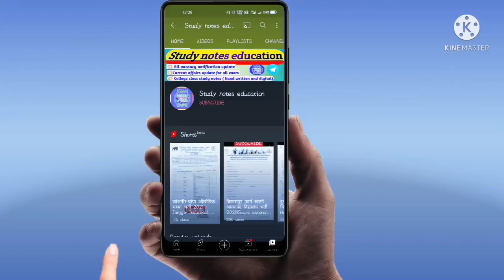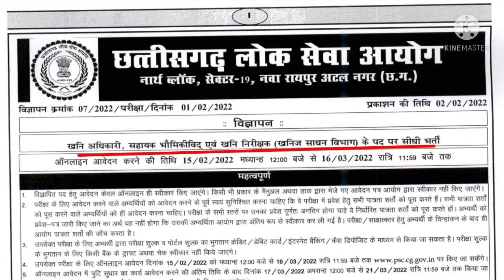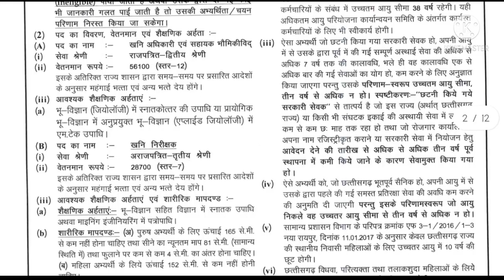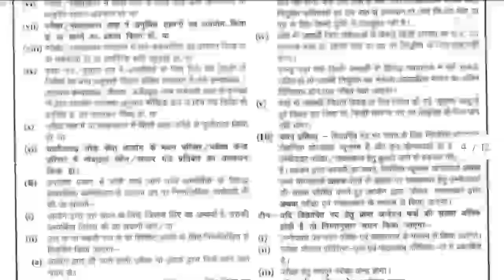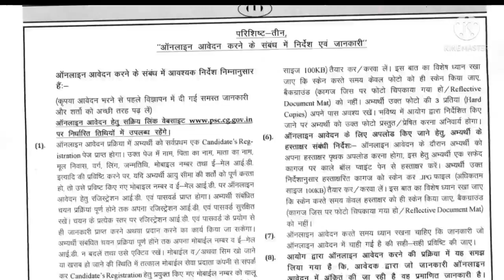छ०ग० लोक सेवा आयोग भर्ती 2022 | cgpsc vacancy 2022 | Mining Officer & Inspector vacancy| CG job 2022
लोक सेवा आयोग भर्ती 2022 | CGPSC Mining Officer & Inspector Requirement 2022 | CG latest job 2022

Hello Friends 🙏
▶️ आज के इस वीडियो में छत्तीसगढ़ लोक सेवा आयोग के द्वारा खनन अधिकारी, सहायक भूविज्ञानी और खनन निरीक्षक के भर्ती के बारे में जानकारी प्राप्त किया। आप इसका पीडीएफ के दिए हुए लिंक से डाउनलोड कर सकते हैं।

📢°••CG Eklavya vidyalaya teacher vacancy

🌄🌄S-U-B-S-C-R-I-B-E🌄🌄